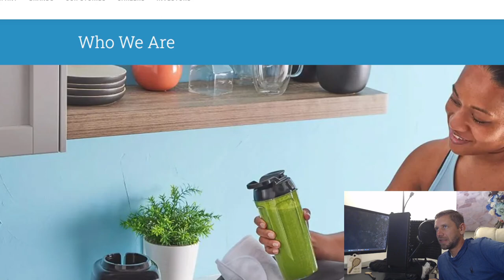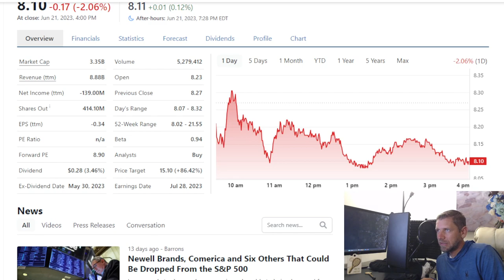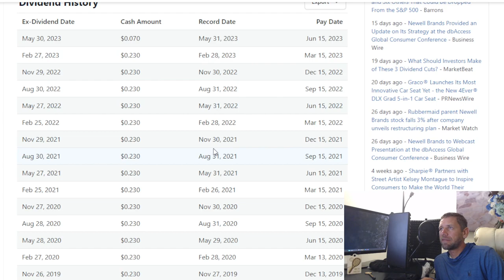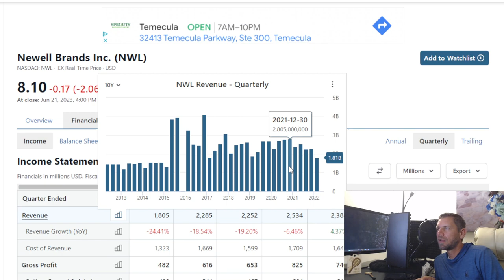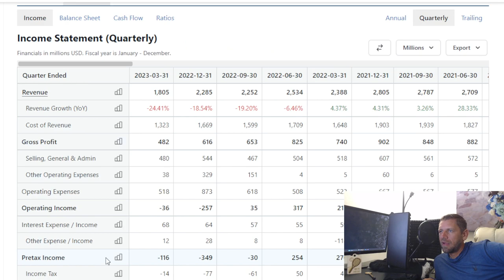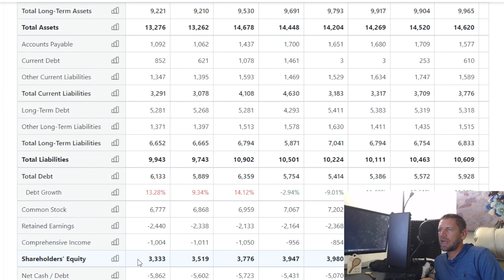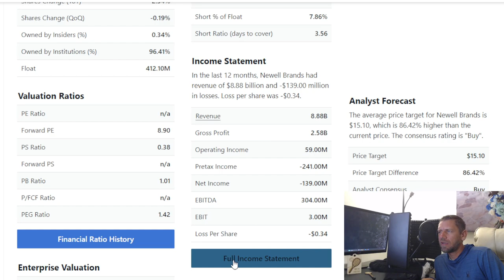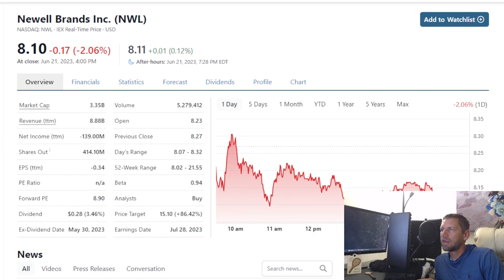Newell Brands Inc is struggling.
Today I discuss the prospects of Newell Brands, which is the owner of Graco Baby Products. I take a look at the numbers and go a bit in depth to figure out some reasons to own this company. I comment on its debt, earnings, revenue growth or lack there of. I also hypothesize about some silver lining possibilities within the company that could come to fruition in the future. I hope you enjoy. Let me know your thoughts